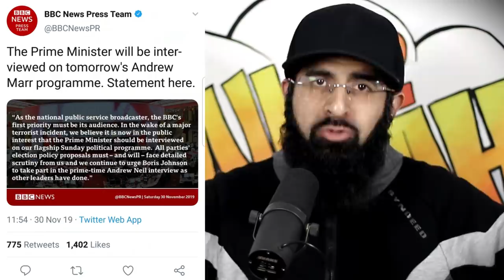BORIS FAIL WHEN INTERROGATED ON ISLAMOPHOBIA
Did he really imply he nor his party can be islamophobic because his great grandfather knew the Qur'an?

Here is the interview of Boris Johnson on the BBC with Andrew Marr.